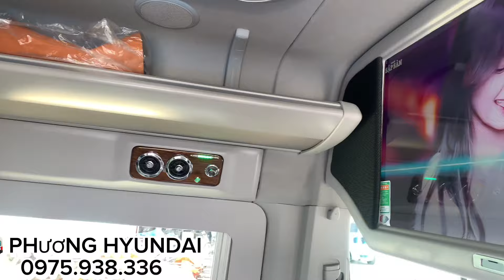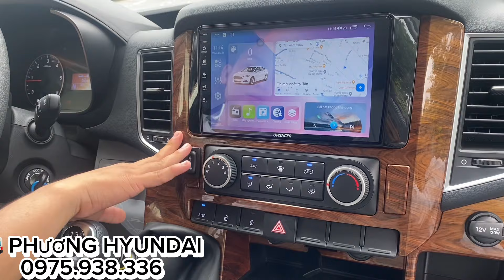💥 Hyundai Solati 2024 Độ Full Nội Thất Có Sẵn Giao Ngay - Trả Trước 500 Triệu Nhận Xe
Hyundai solati 2024 16 chỗ ngồi phiên bản ghế châu âu full option nội thất
Kích thước tổng thể: 6,195x2,038x2,760mm
Độ dài cơ sở: 3,670mm
Khoảng sáng gầm xe: 185mm
Khối lượng bản thân: 2,720kg
Khối lượng toàn bộ:4000kg
Tốc độ tối đa: 170km/h
Động cơ: D4CB, turbo tăng áp,euro 4
Dung tích xylanh: 2.497cm3
Hộp số: Dymos, 6 cấp , số sàn
Lốp trước sau: 235/70R16C-8PR
Xe thích hợp tiện nghi cho gia đình và đưa đón nhân viên chức,học sinh
Hỗ trợ vay ngân hàng 70-80% giá trị xe